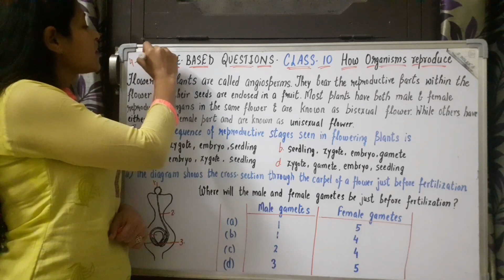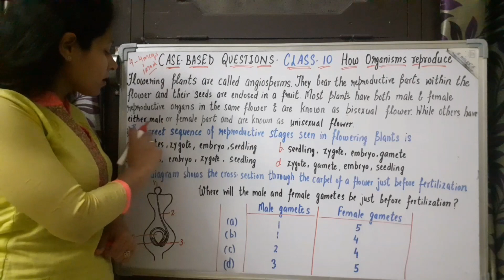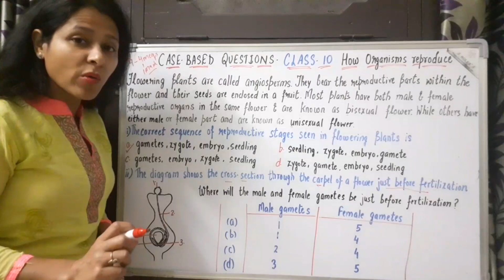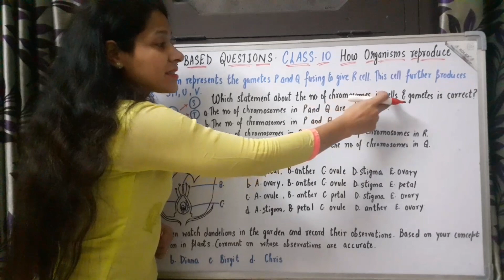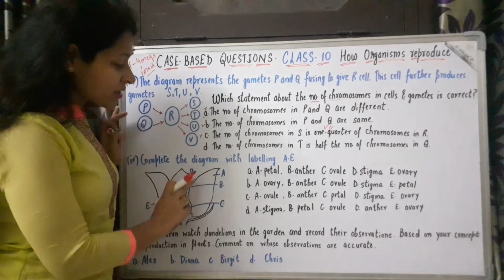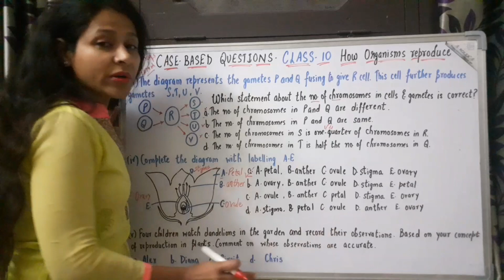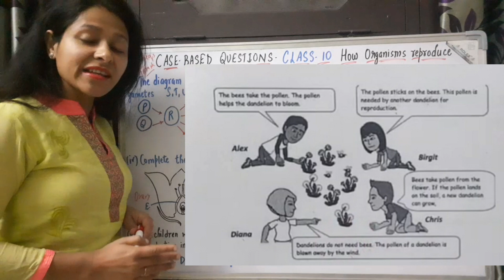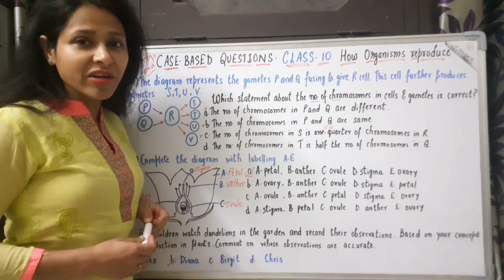CASE STUDY QUESTIONS CLASS 10 SCIENCE | MOST IMPORTANT QUESTIONS OF CLASS 10 CBSE | TIPS TO SOLVE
CASE STUDY BASED QUESTIONS | CLASS 10 | MOST IMPORTANT QUESTIONS OF CBSE CLASS 10 SCIENCE | BEST OF BIOLOGY

Class 10
Science
Biology
Board Exams
Previous year questions
Case study based questions

Topic : How do Organisms reproduce

Q. Flowering plants are called angiosperms. They bear the reproductive parts within the flower and their seeds are enclosed in fruits. Most plants have both male and female reproductive parts within the same flower ...

For complete question and its solution in detail, watch the whole video.